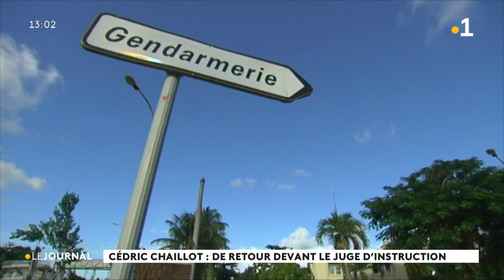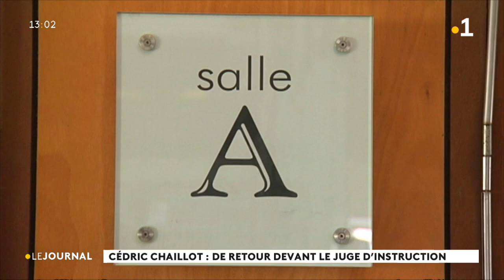Demande d'audition : Cédrick Chaillot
Cédrick Chaillot rencontre à sa demande un juge d'instruction (09/10/2019